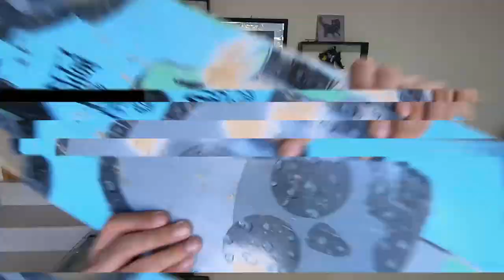10 razones para andar en LONGBOARD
Dime la verdad, solo entraste aqui por la foto de la morra en bikini.

Hay muchas razones más, estas fueron las principales, si tienes otra dimela en los comentarios.

Si quieres que te mande saludos, darme una idea de video, o cualquier cosa comenta.